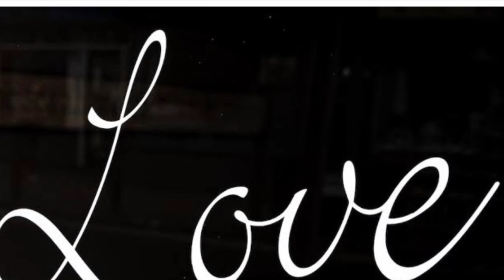ലോകത്തിലെ ഏറ്റവും വലിയ മാജിക് ആണ്.......